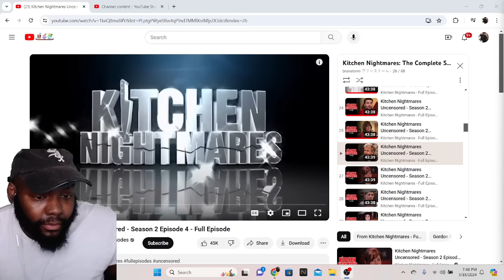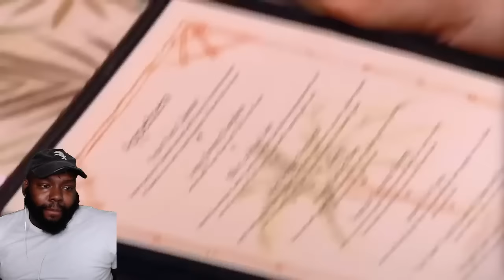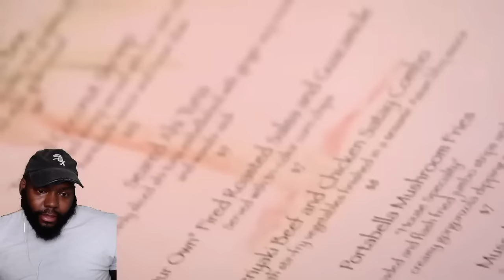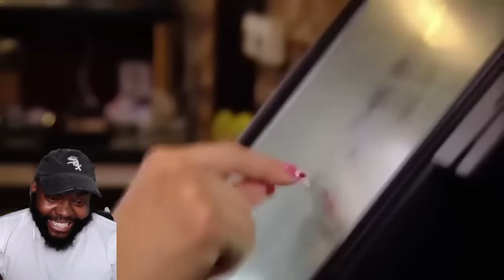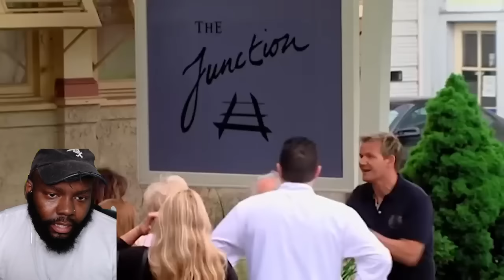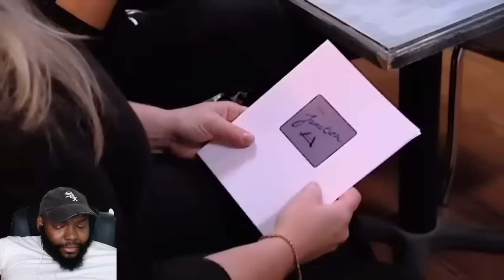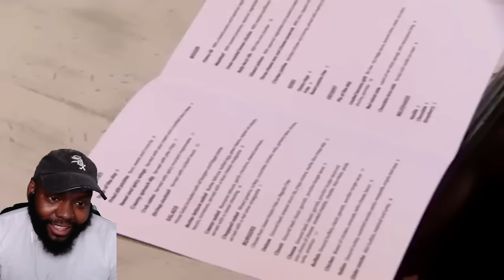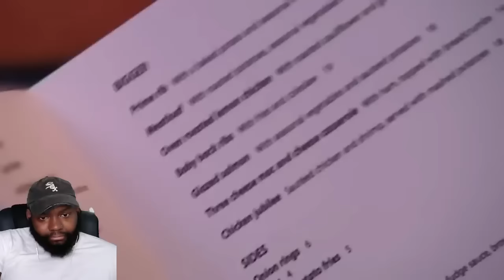CHICAGO DUDES REACTION TO Kitchen Nightmares Uncensored - Season 2 Episode 4 - Full Episode